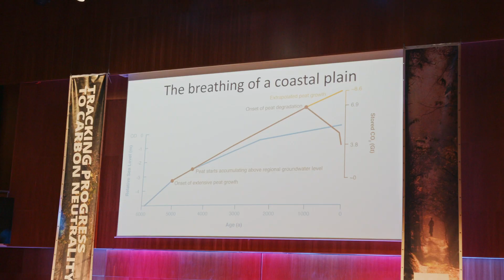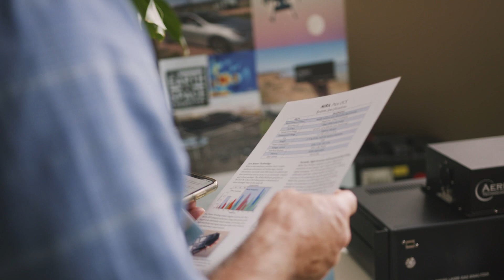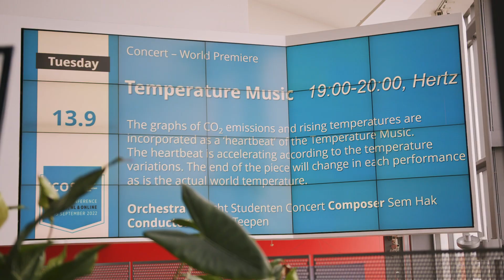ICOS Science Conference 2022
The ICOS Science Conference 2022 brought more than 400 scientists together to present and
discuss the latest research on greenhouse gas science. This event is vital for the community: “Climate science is a collaborative effort. This is the platform where scientists get to interact with each other.”